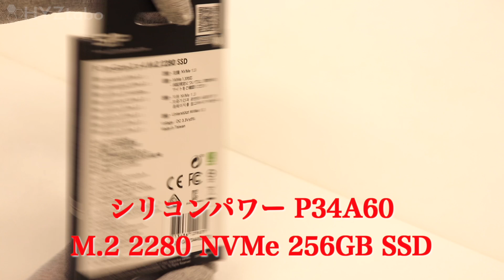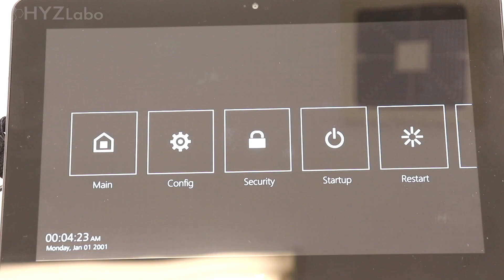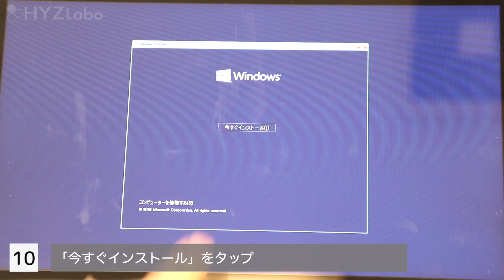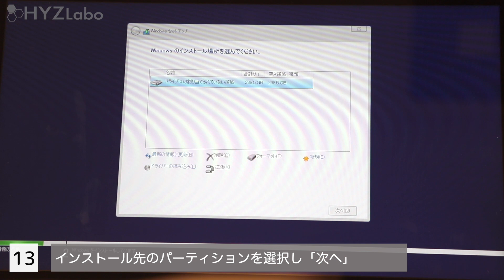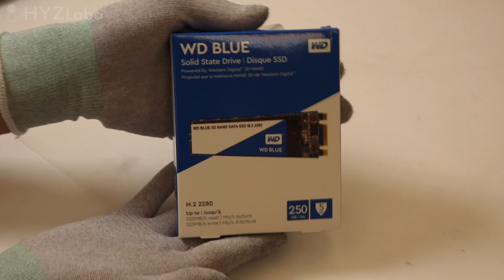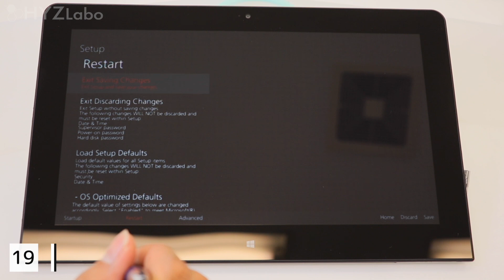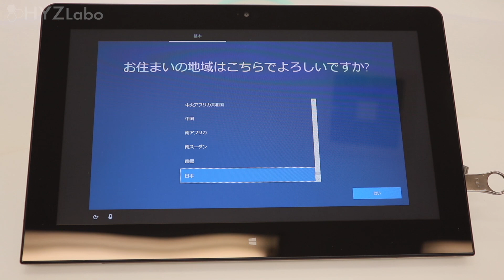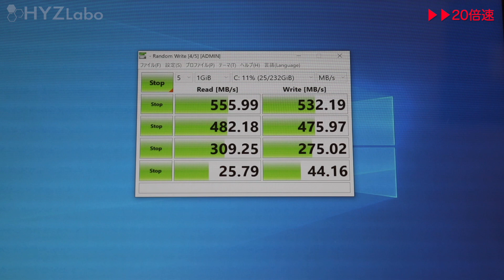【NVMeなの?SATAなの?】m2.SSD取り付け&Windows10クリーンインストール方法｜NEC VK11C/S-K【ハイズLabo】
今回はNECのタブレットパソコン「VersaPro VK11C/S-K」です。

簡易的な作業用に丁度良い一台が欲しくて、記憶媒体が無い状態のタブレットパソコンを格安で購入。このままでは全く使い道がないので、SSD取り付けと、Windows10クリーンインストールしようと思います。

➤【デスクトップも楽々爆速】HDD→SSD交換&Windows10クリーンインストール方法｜DELL OptiPlex 3020：
➤ 【無料で!?】誰でも簡単にできる!!Windows10クリーンインストール方法｜HP G62 NotebookPC 403TU【ハイズLabo】：
➤【故障しても大丈夫!!】HDD→SSD交換&無料でWindows10クリーンインストール方法｜TOSHIBA Satellite B453M：
➤【無料で簡単!!】タブレットPCのWindows10クリーンインストール方法｜TOSHIBA dynabook VT712/H：